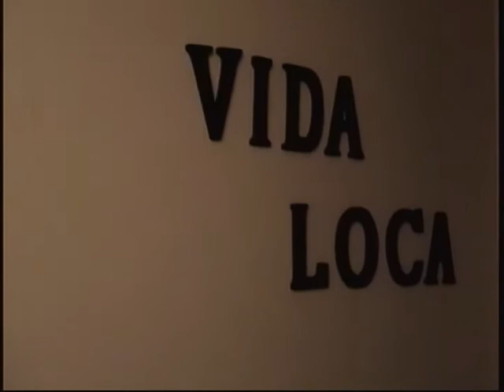Dofitness- Way To Move Those Feet